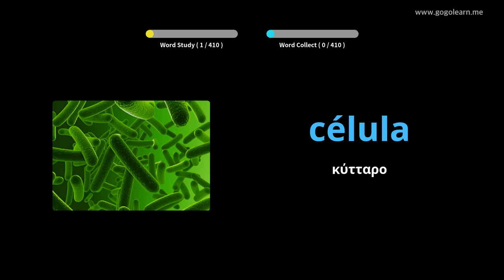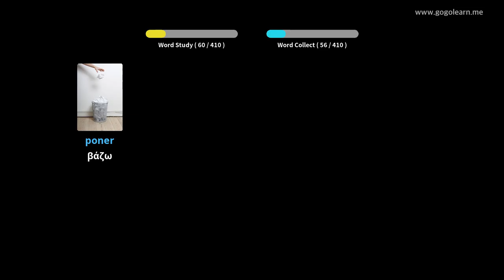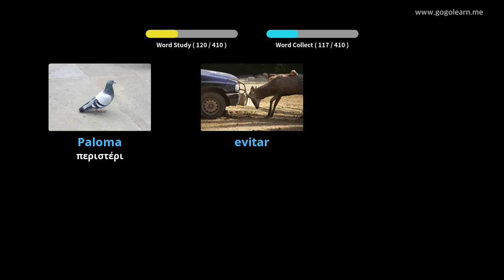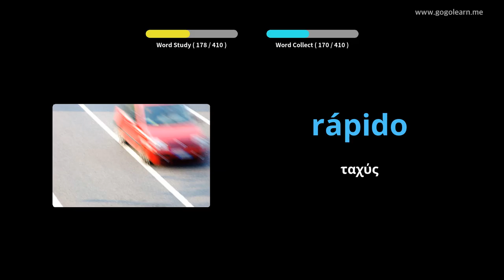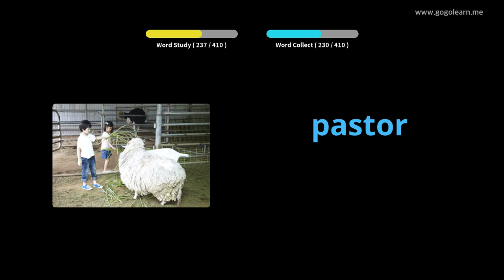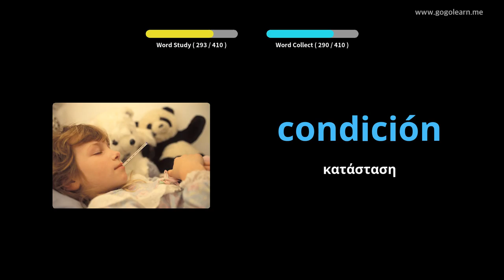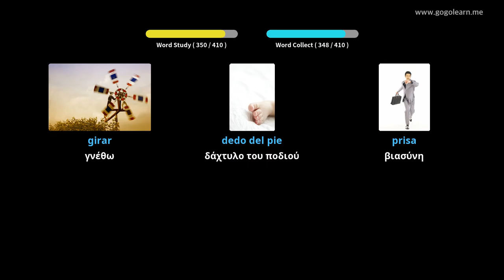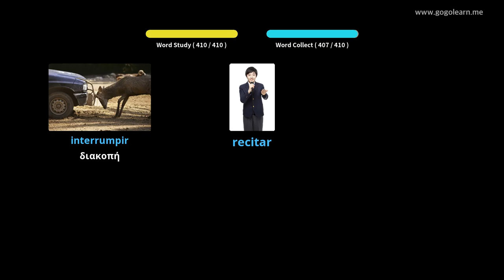Ισπανικό λεξιλόγιο δευτεροβάθμιας εκπαίδευσης 3|Golearn